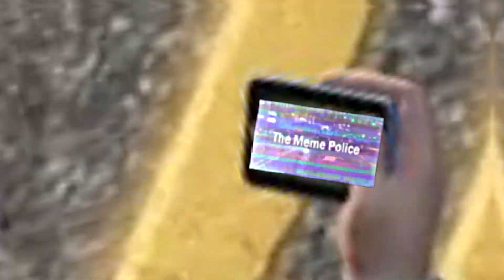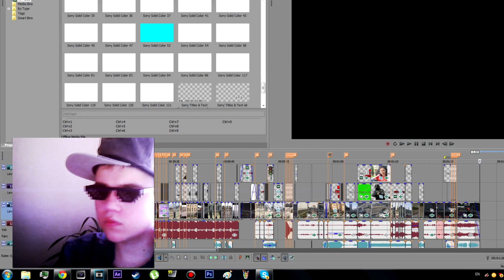mlg police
Songs:
The Bill Theme
Waka Flocka – No Handz (CRNKN Remix)
Funk4Mation – Welcome To Formation (EH!DE Remix)